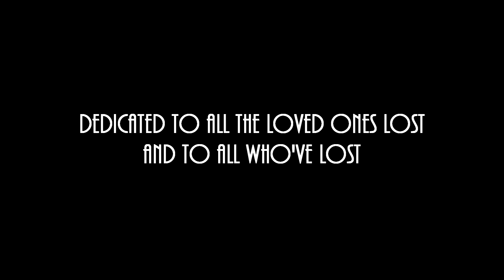I Miss You | V-Dot ft Juante and Lawrence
Title: I Miss You
Performed by: V-Dot and Juante
Acapella by: Lawrence
Album: Lions Den 4
Label: GEI Music Group
Shot and Edited by: DirtRoadOfficial Visuals